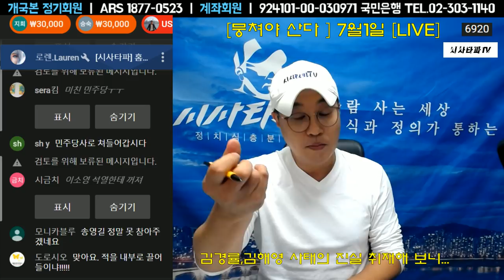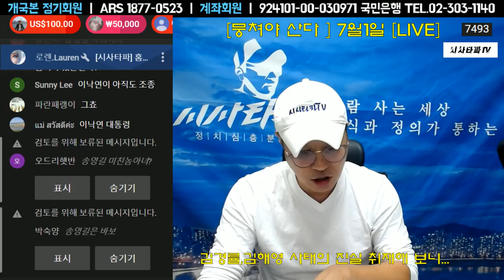7월1일 풀영상-김경율 사태는 추미애 죽이기, 조국을 소환하는 건 민주당